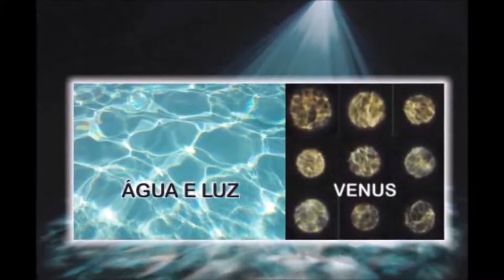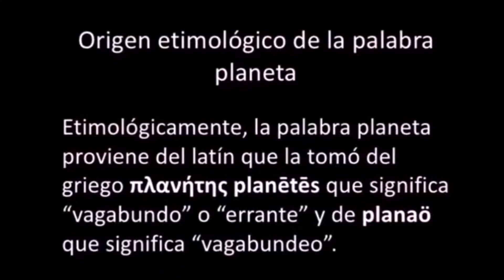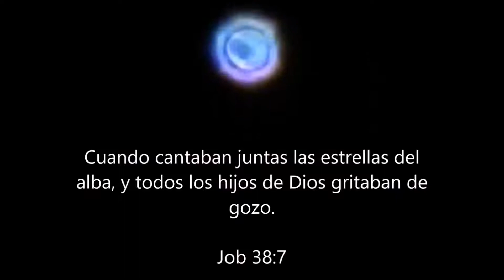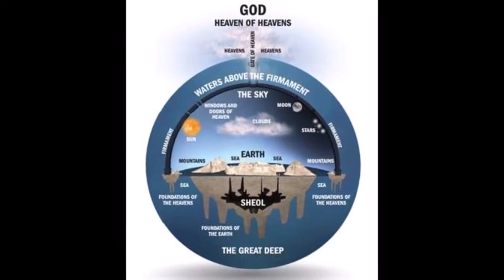¿Qué son las estrellas?. Hipótesis. Cimática. Sonoluminiscencia. Energía, frecuencia y vibración.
Gentileza de